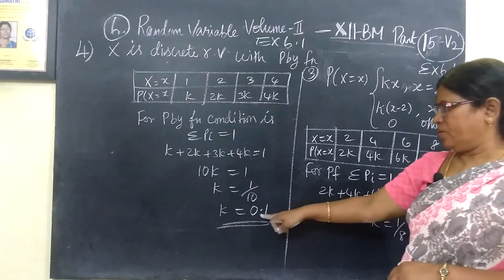12-BM [15-V2] Ex-6.1-3 and 4 Random variables சமவாய்ப்புமாறி Gomathi maths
12-BM [15-V2] Ex-6.1-3 and 4 Random variables Gomathi maths
சமவாய்ப்புமாறி